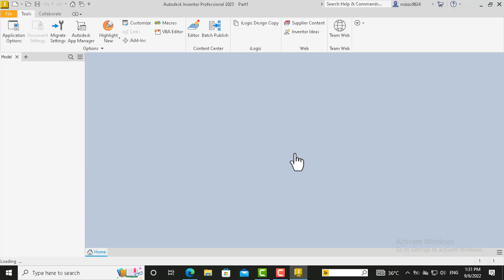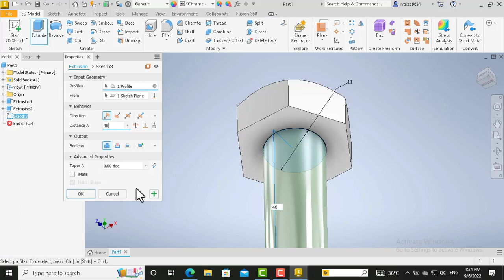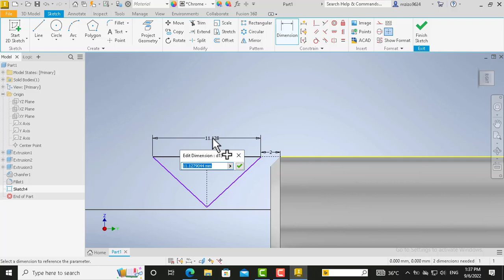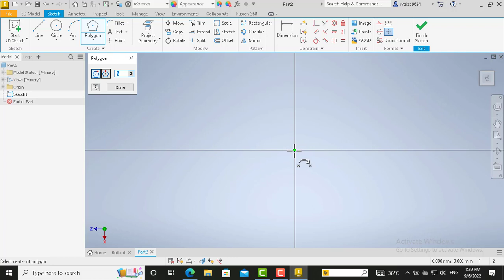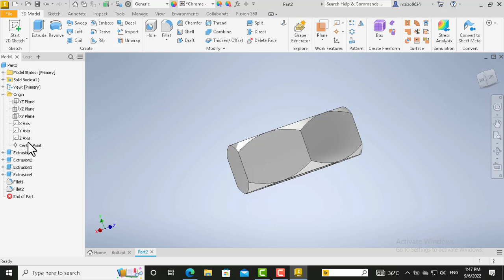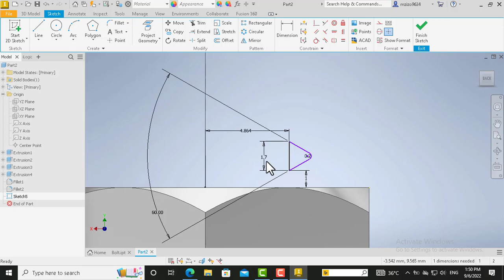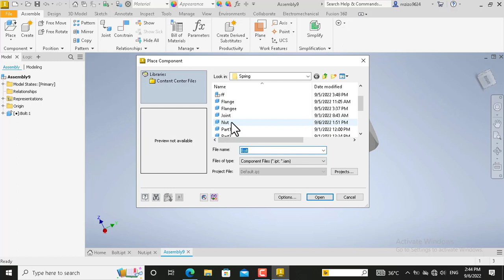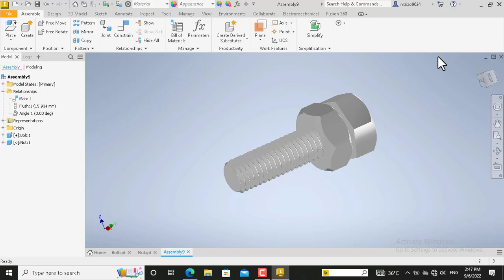Bolt & Nut creating and animation in Autodesk inventor 2023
How to animate bolt and nut in Autodesk inventor 2023